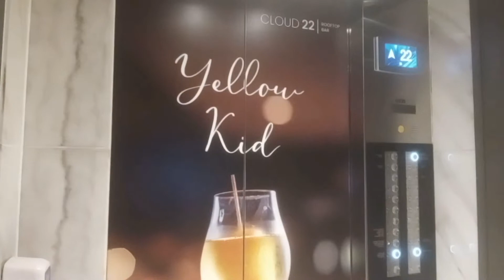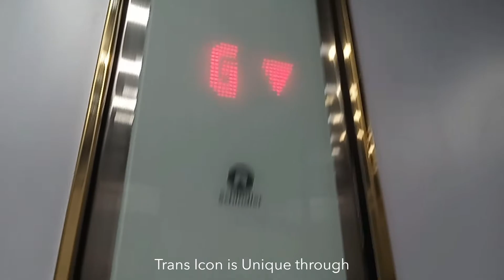Lift Tour of Trans Icon Mall, Surabaya - Part 1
This is the Maulid Nabi Muhammad SAW Day! (Forgot to add it)

1. French Fuse - Positive Fuse

Lift Info
Brand : Schindler
Model : 5500
Capacity : 29 Persons; 2000KG
Fixture : Linea 300
History : Original
Installed : Sometimes around Early 2020 (Bt the Mall Opens recently in August 2022)

Floors : G, F1, F2

Record Info
Rating : 96/100
Death-Trap Rating : 0/100
Fear Rating : 0/100
Camera : Samsung Galaxy A03s
Date taken : Officialy 7 August 2022, Rebooted in 28 August 2022

Filming Difficulty : Easy
Maintainer : PT Berca Schindler
Door Saftey : Sensors